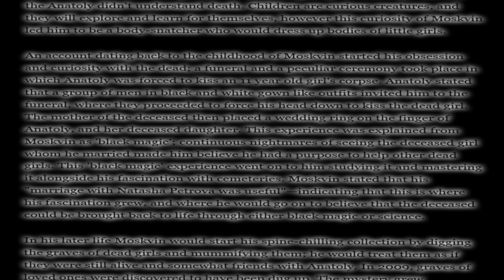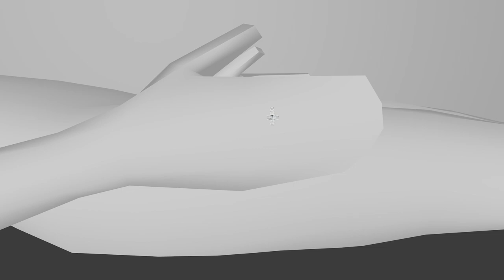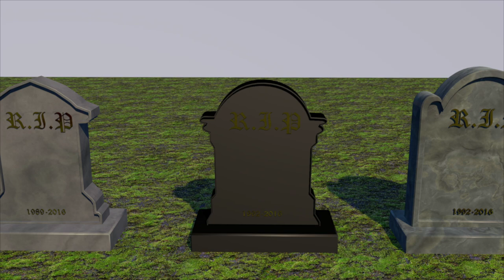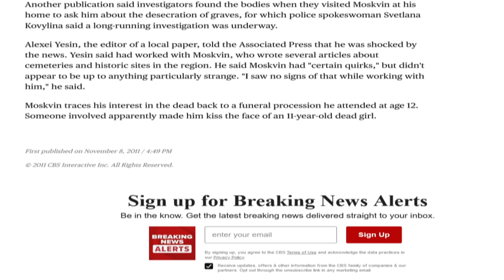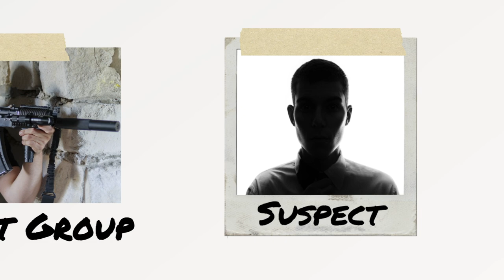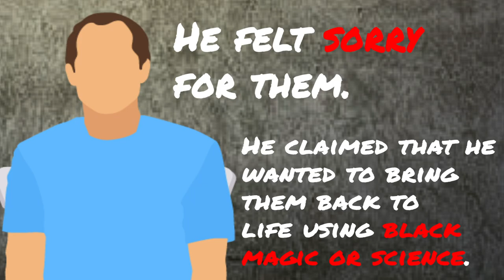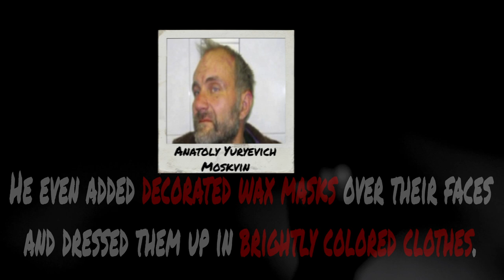Anatoly Moskvin | The Russian Doll Mummifier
On November 2nd, 2011, Anatoly Yuryevich Moskvin, a Russian scholar and historian was arrested. In his apartment, twenty-six dead bodies, all of girls between the ages of 3 and 25 were identified. These corpses had no obvious resemblance of human corpses. At the first look, they looked like oversized dolls. It took an extensive investigative effort of the Investigative Committee of Russia in the Nizhny Novgorod region to uncover the disturbing truth beneath those "oversized dolls". What they found was grossly disturbing and simply dumbfounding. In this video, we discuss the life of the Russian Mummifier, Anatoly Moskvin.